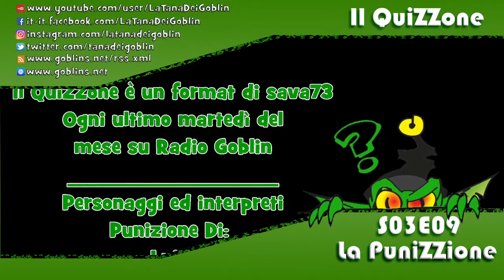QuiZZone PuniZZione S03E09 - Gen0 vs Traico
Nuova puntata del QuiZZone e nuova PuniZZione, questa volta a "sfondo" culinario...